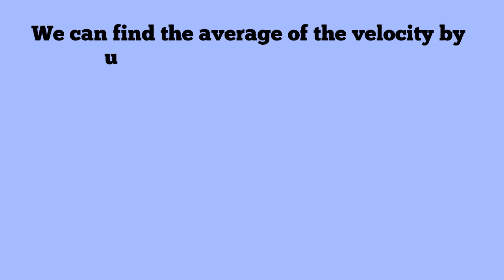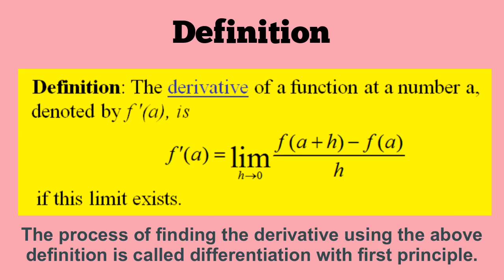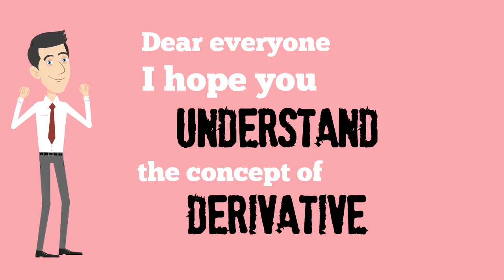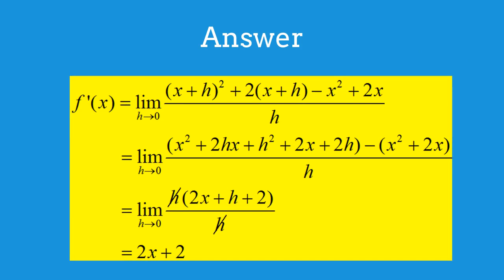2.1 Derivatives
MOOC Calculus is a piece of cake